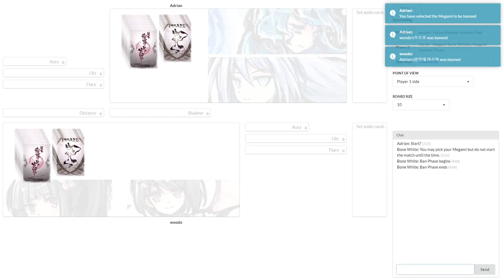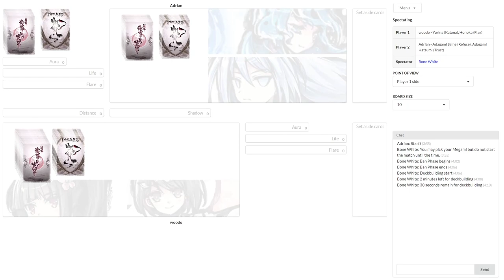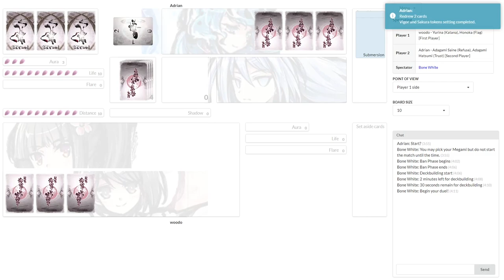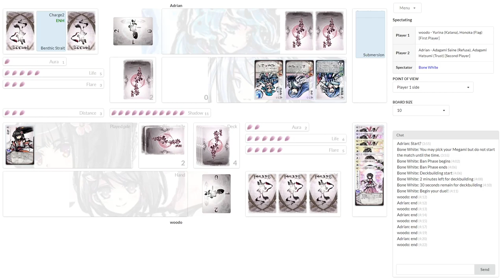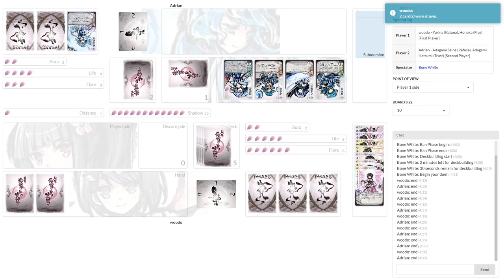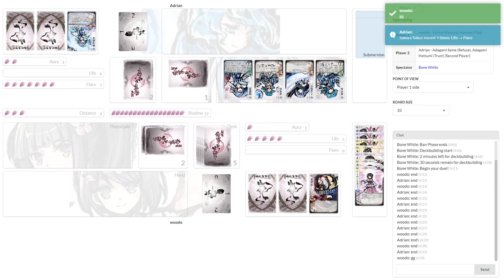(No Audio) Powapowachan Tournament Stage 2, Semifinal: woodo vs Adrian [Season 7-2]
Thanks to Bone White for recording this Match!

The Powapowachan Tournament Stage 2 was an official, online single elimination tournament between the 8 top players from Stage 1 that took place in one day. Participants were required to use the same 3 megami and adhere to match time limits ~10 minutes for pick/ban and deckbuilding followed by ~50 minutes for the match.

Use of [Tabletop Simulator] is permitted only during the qualifying period.
[Tabletop Simulator] is specially permitted by the BakaFire Party for this tournament due to the distance of users in English-speaking countries. It will not be allowed in events where English is not the primary language."
And the 2nd stage will use [WebSim (semi-official simulator)].